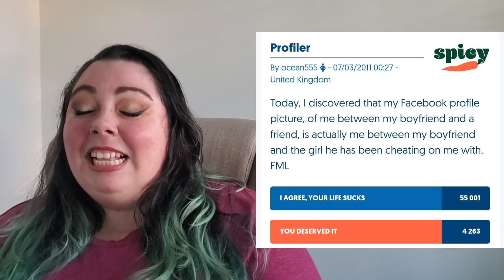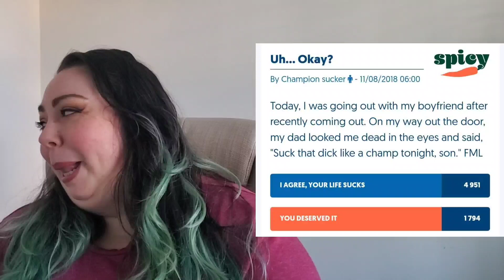OMG THEY BOTH PLAYED HER! **Heather Mac Reacts**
They did her so wrong!